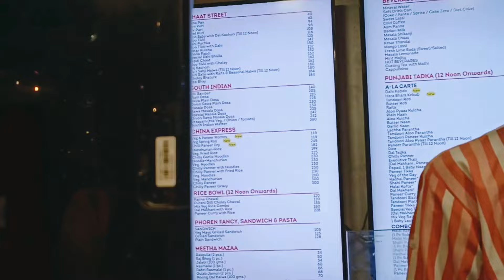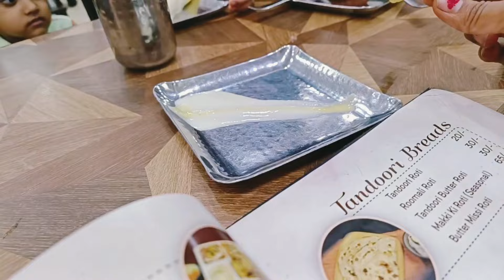Raj Mehandi Designer Ka Anniversary Celebration | Anniversary per Mila Manga wala Gift 🎁